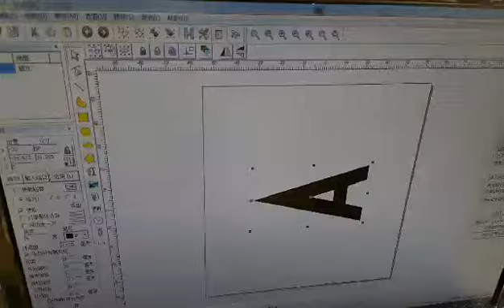Fiber laser marking machine works on porcelain cup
More information please do not hesitate contact with me
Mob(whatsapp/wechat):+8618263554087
Skype:carinazxf
Best Regards
Carina